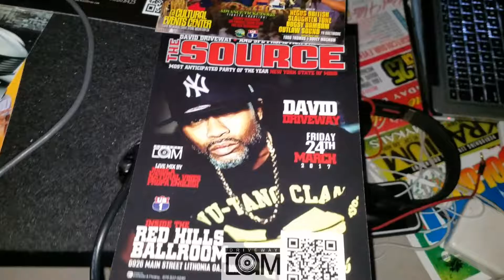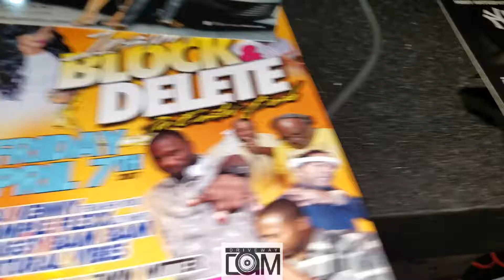Negus British Adidas Affair Red Hills Ballroom